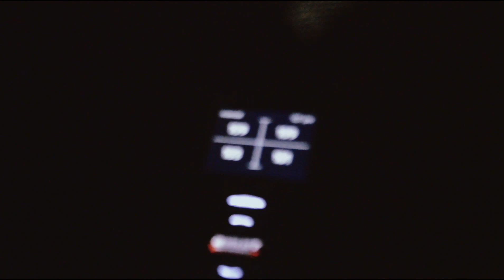First Bagged Q50 On Guam and Kmart Meet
Bagged Q50s X Ken’s New Car

Check out the Instagram!@breaknecksguam